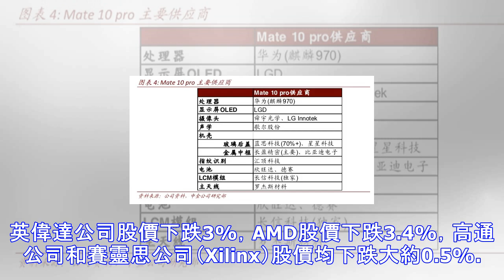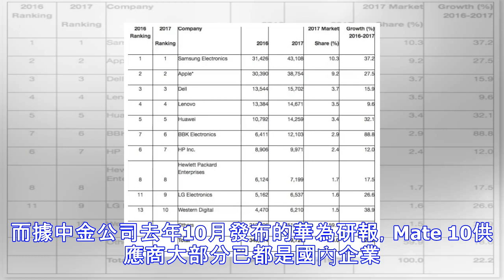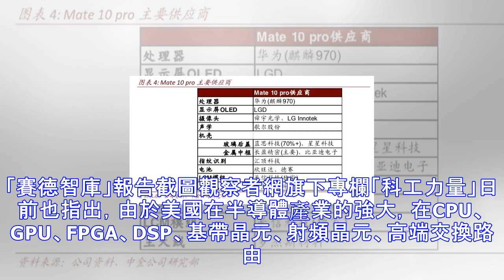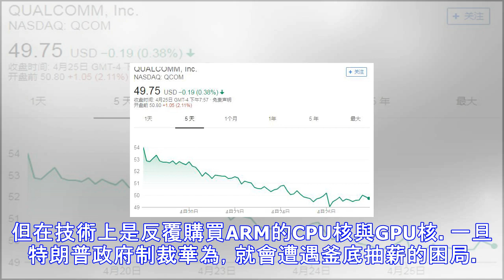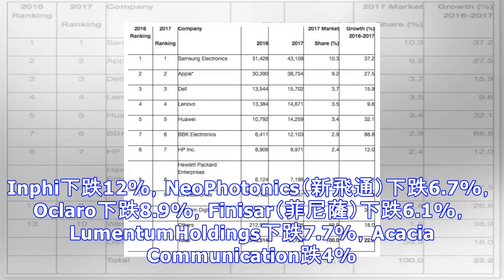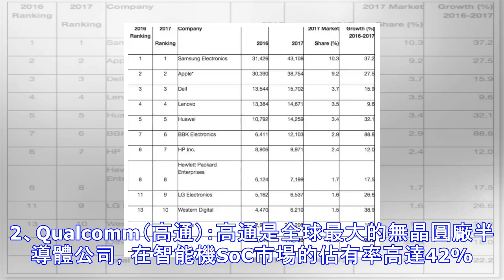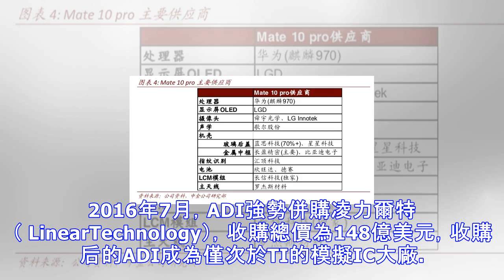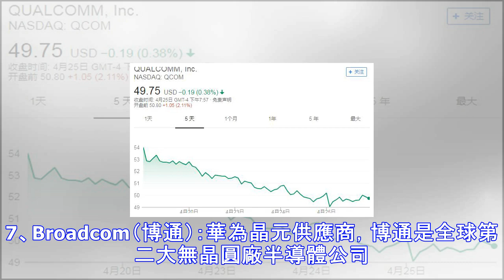華為核心供應商，多少來自美國？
【文/觀察者網馬雪】繼中興被制裁后，又有外媒消息稱美國司法部正對華為展開調查。一旦美國動手，華為是否也將遭遇釜底抽薪的困局？消息發布后，美國半導體巨頭股價齊跌。英偉達公司股價下跌3%，AMD股價下跌3.4%，高通公司和賽靈思公司（Xilinx）股價均下跌大約0.5%。4月25日，全球半導體業景氣主要指標之一的費城半導體指數跌0.12%，收1242.19點，自20日起已連續第五日下跌。20日-25日費城半導體指數中金公司今日（26日）發表研報觀點稱，這次對華為只是展開調查，和4月16日中興被美國商務部制裁情況不同，投資人不必過度恐慌；但如果對華為採取任何限制措施，可能會影響全球產業鏈的穩定。研報...
源: pixpo